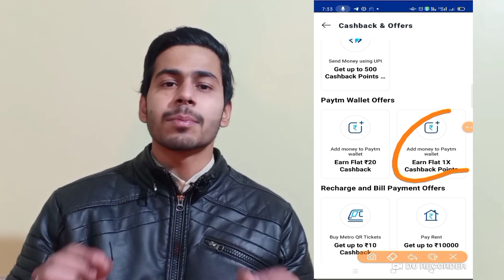Paytm Biggest Loot 🔥 ₹100 CashBack All Users, 5ROI Global Update, Paytm New CashBack Offers, Paytm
Hii Friends... is Video me mene aap ko bataya hai Biggest Loot 🔥 ₹100 CashBack All Users, 5ROI Global Update, Paytm New CashBack Offers, Paytm New offer, 5roi global kyc update, or bhi bahut sare Offers bataye he Video Last Tak Zarur dekhe. hame ummed hai ki aap ko ye video pasand aayega. Thanks